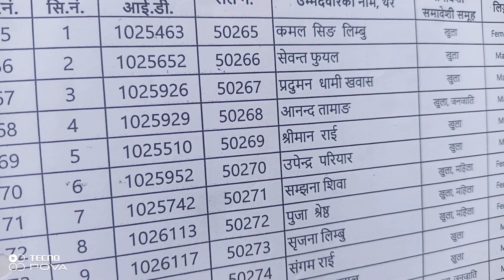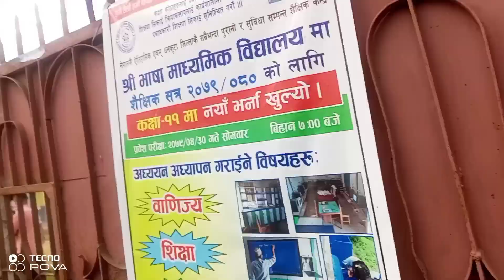first experience in kharidar examination 😁😚💜@pridevjoshi463